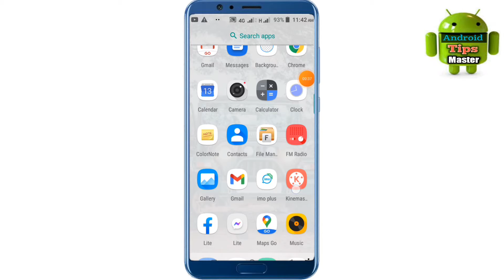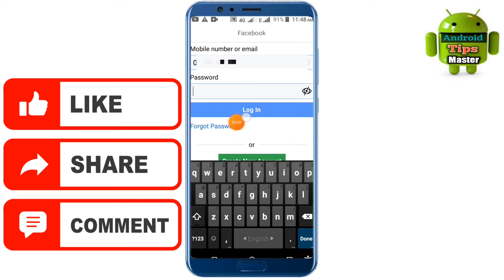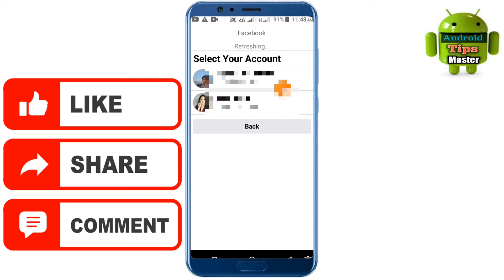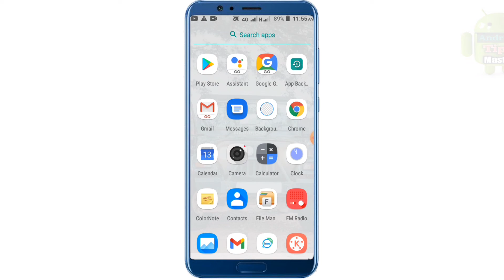Facebook পাসওয়ার্ড ভুলে গেছেন। Facebook Password Forget.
Facebook পাসওয়ার্ড ভুলে গেছেন।
Facebook Password Forget.
Facebook Password Recovered.